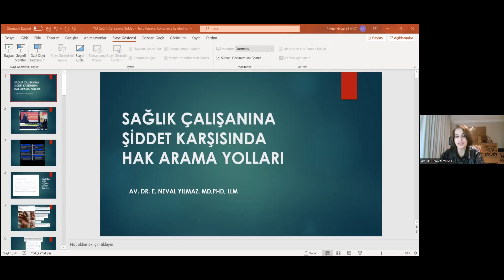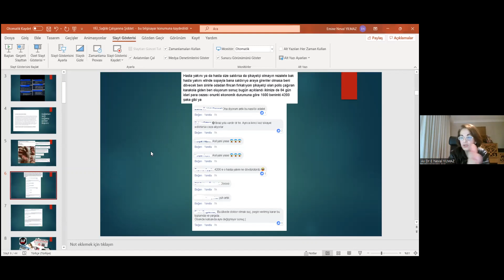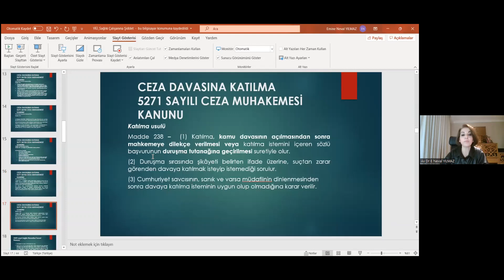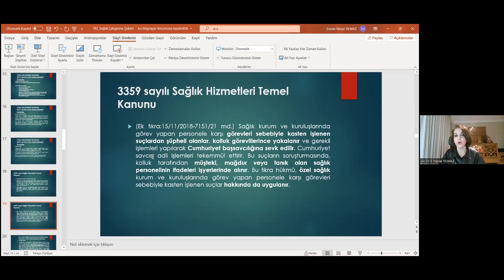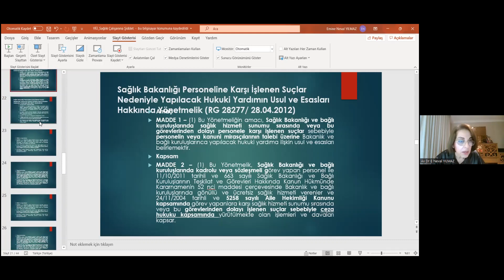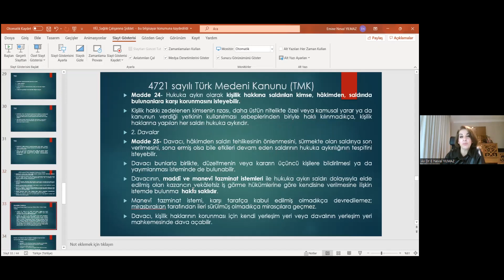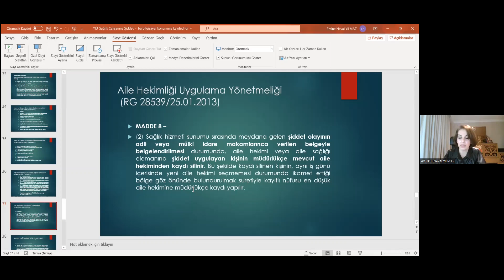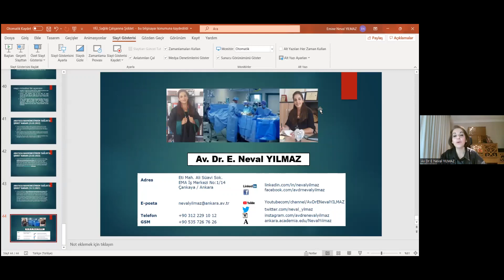Hekimlikte Şiddet Durumunda Başvurulacak Yollar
Pamukkale Üniversitesi Tıp Fakültesi öğrencileri ile sağlıkta şiddet durumunda başvurulacak hukuki yolları konuştuk.